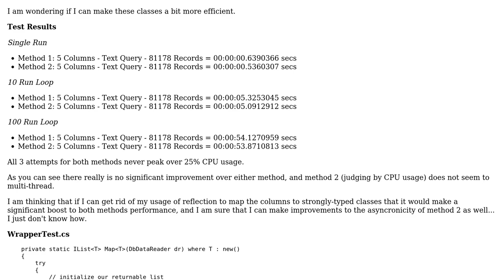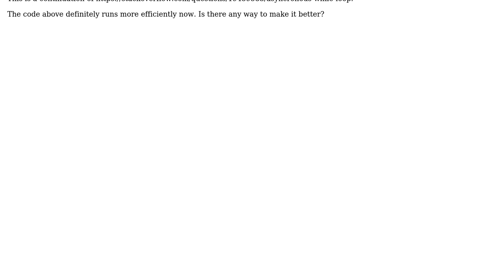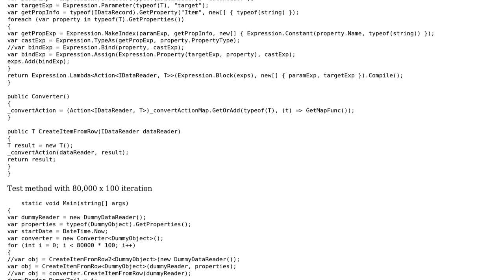DAL mapping efficiency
With thanks & praise to God, and with thanks to the many people who have made this project possible! You are responsible for your own actions.